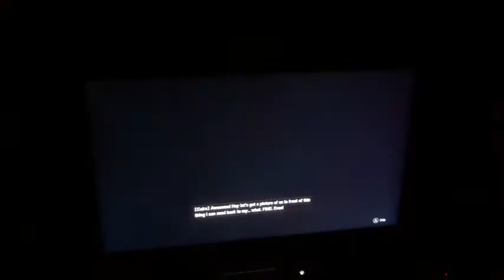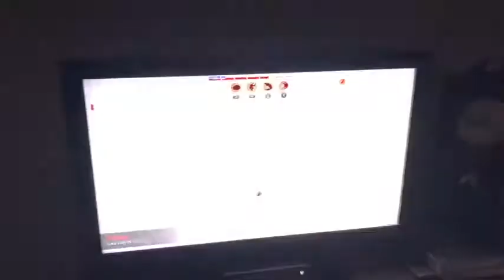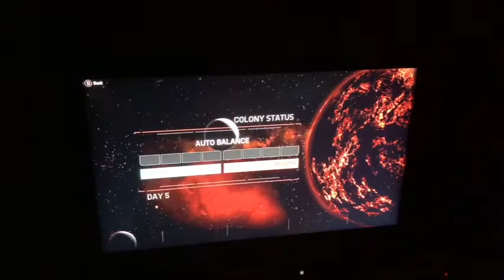MadOMatic’s 200th* Video: Evacuation Evolve Gameplay!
Ladies and Gentlemen! I now have 200* videos! Now let’s throw a party!